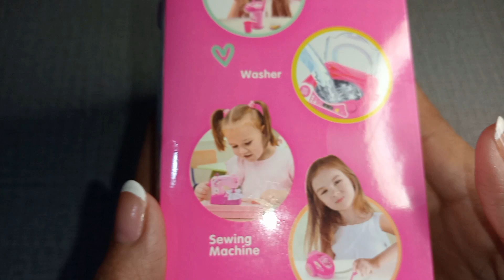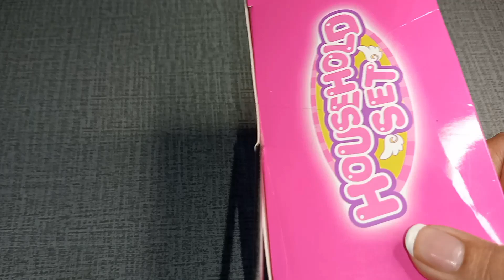10 Minutes Satisfying with Unboxing Pink Kettle ASMR || NO TALKING